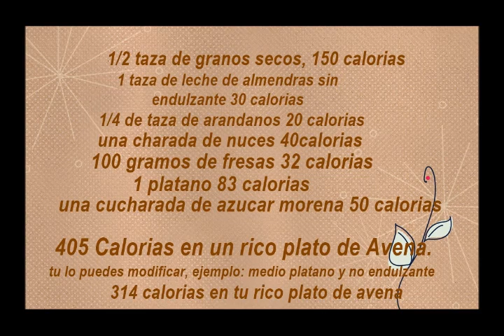Como consumir avena saludablemente y baja en calorias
La avena es un desayuno cargado de nutrientes, lleno de fibras saludables y carbohidratos complejos que puede reducir el riesgo de la diabetes, el colesterol alto y la alta presión arterial.